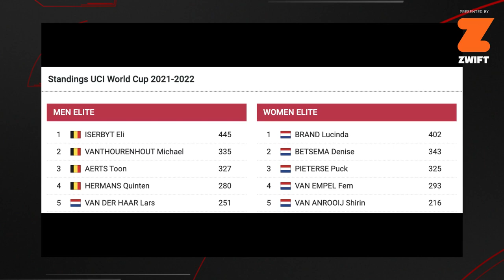Last Off-Camber Race Before World CX in USA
Jessica Alexander and Gregor Brown discuss the upcoming Hoogerheide UCI Cyclocross race that will occur this upcoming weekend in the Netherlands. The leaders jerseys for the World Cup standings will solidify and be awarded after this weekend.